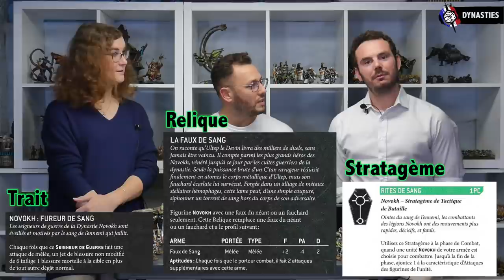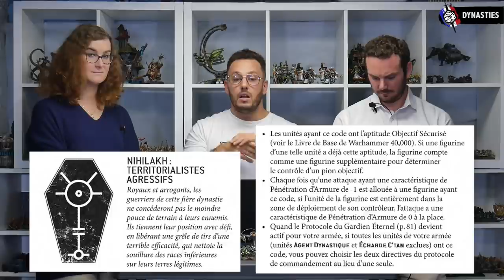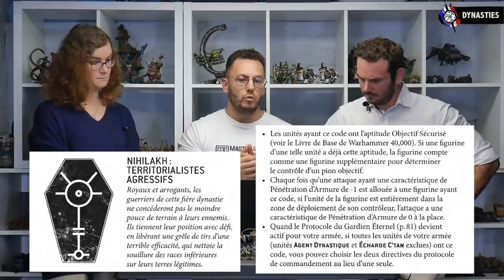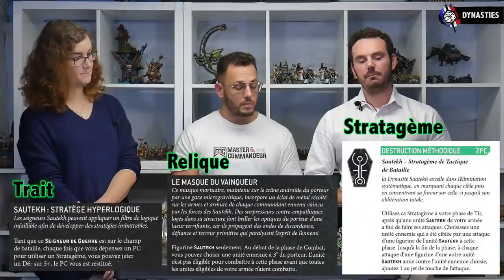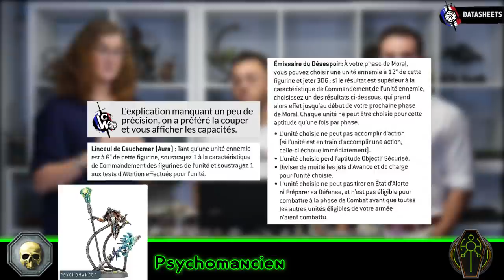REVIEW & ANALYSE DU CODEX NECRON - Warhammer 40.000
Cette vidéo t'a plu ? Pour nous soutenir

Vous souhaitez faire peindre vos armées ? Découvrez le service de peinture Waaagh Ko'lor et passez vos commandes de la part de Creative Wargames !